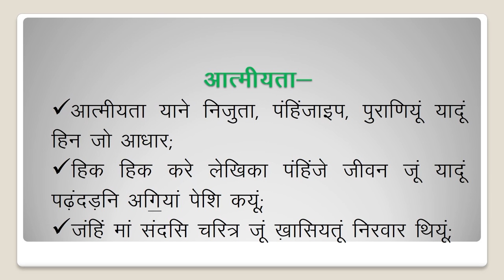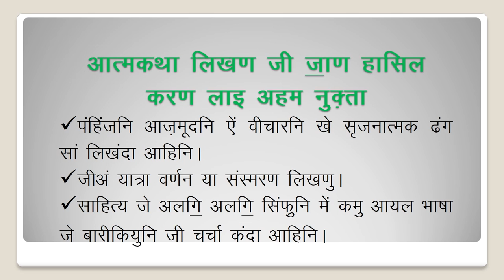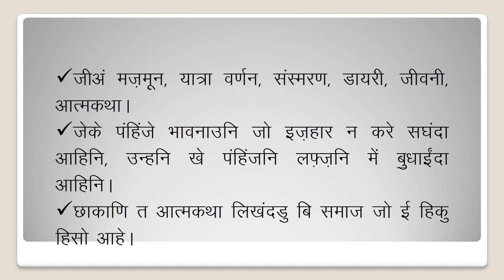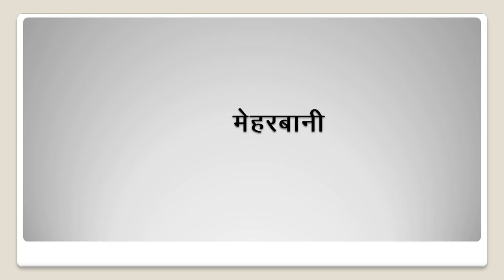सिंधी || सबक 13 || मूं शादी छो न कई